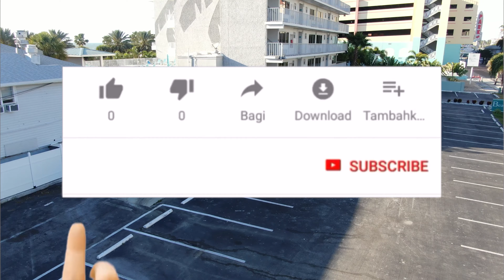😱HOW I PASS TIME FLYING MY DRONE DURING COVID-19 PANDEMIC! | Mavic Pro Zoom 2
Clearwater Beach. It is a Destination For All, But Especially in this TIme, It is Most Usually FULL of Spring Breakers Enjoying their Spring Break Vacation. But What Does One of Florida's Most Famous Beaches Look Like EMPTY and CLOSED? I flew My Mavic Pro 2 Zoom Drone Around Clearwater Beach, and I have never seen it Like This. Even When THere is a Hurricane Coming, People Come to See the Waves. Now, THere Were Runners Here and THere, People Taking Walks, But NOTHING Like the Usual Around This TIme, NO ONE On the Beach, Police Making Sure No One got on the Beach, Just Empty and an eerie sight to see. Please Stay Home and Stay Safe.

Follow Me @djdannyrealtv on Instagram, Like My Page on Facebook

Apple iPhone 8+

Smooth Q Gimbal

MOVO Shotgun Mic

Canon T6i with 18-55mm Lens

Canon EFs 55-250mm Lens

Canon EF 50mm 1.8 Lens

Lighting: Neewer 160 LED

Mini Tripod

Microphone: Takstar Shotgun Mic

Canon M50

Rode VideoMicro Compact Mic

Canon M50 Mount Adapter

Joby GorillaPod 3K

GoPro Hero 7 Silver

GoPro Hero 7 Black

GoPro Accessories Kit

Hey Guys! I'm DJ Danny and Welcome to DJ DANNY REAL TV! Here, We Go on Crazy Adventures, Travel, and Play Around With My Drone! I also Have some DJ Vids Once in a While! Peace! ✌